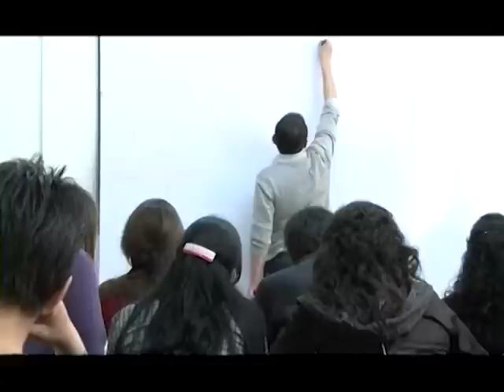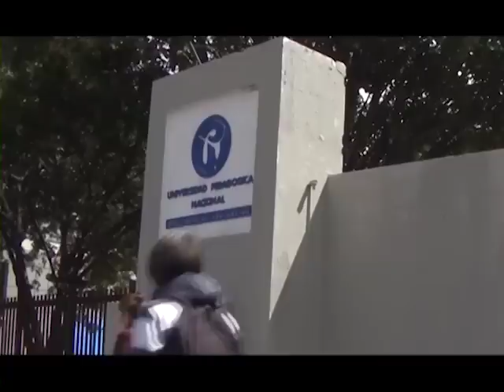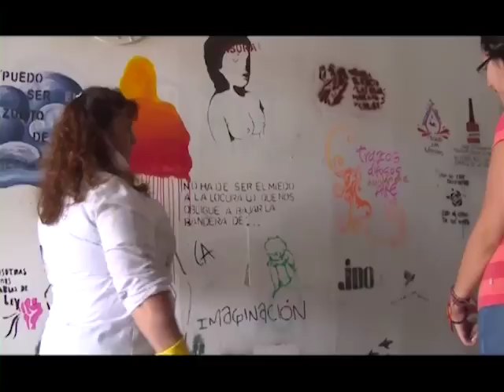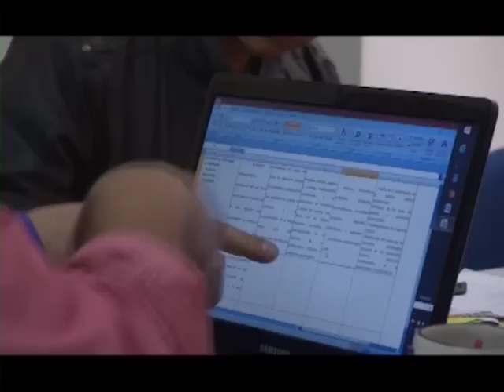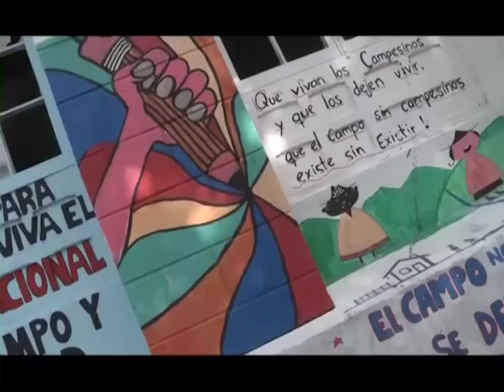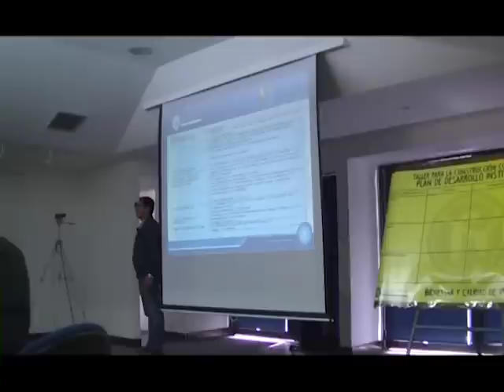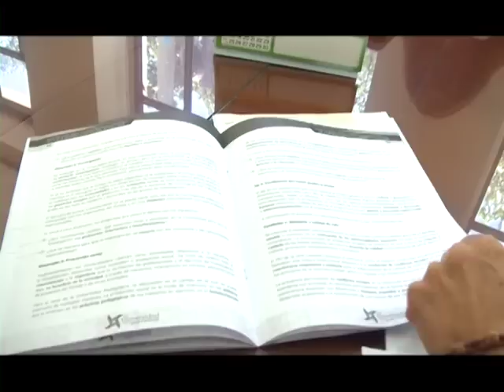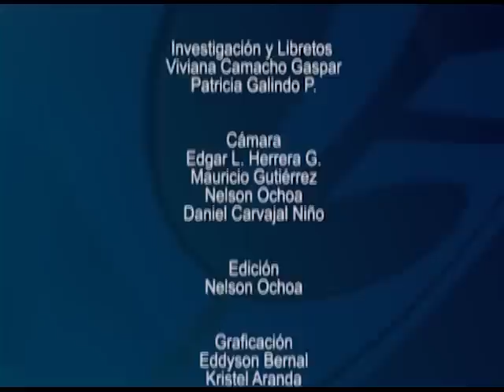Construcción de una nueva universidad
La Universidad Pedagógica Nacional lleva a cabo un proceso de reconstrucción colectiva, no solo física sino a nivel administrativo, académico y de tejido social partiendo de una idea de los estudiantes llamada "Ponte la 10"

cap 262